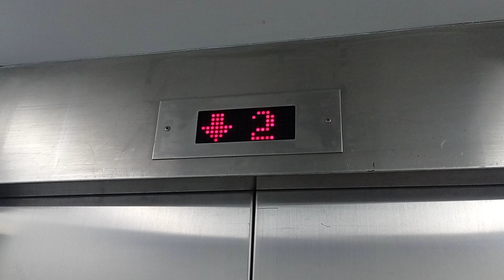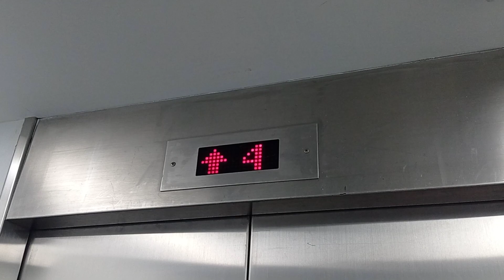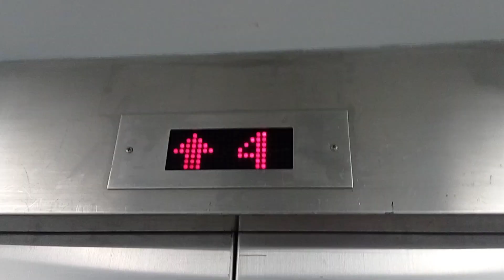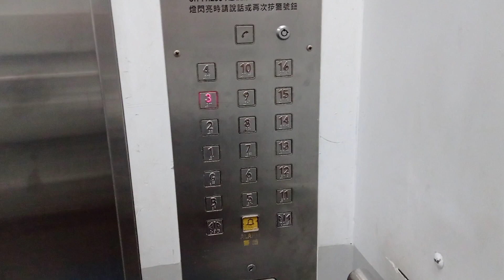尖沙咀海港城海洋中心日立貨用升降機（1）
停18層：（B,G,1-16）